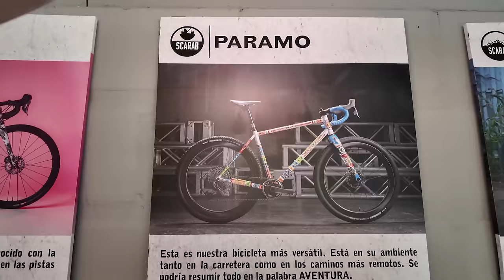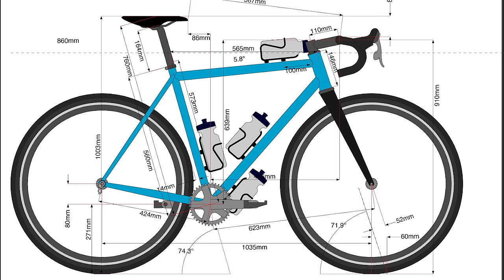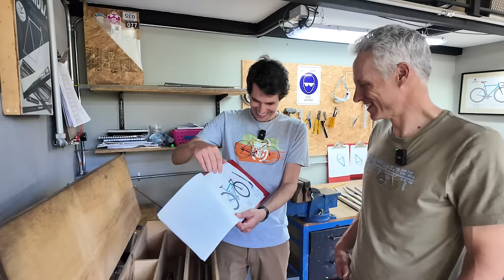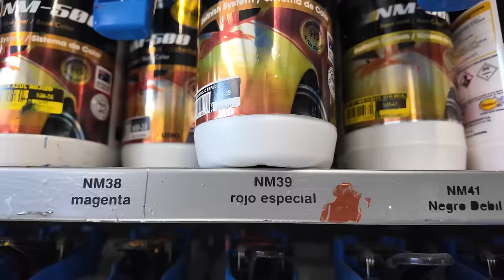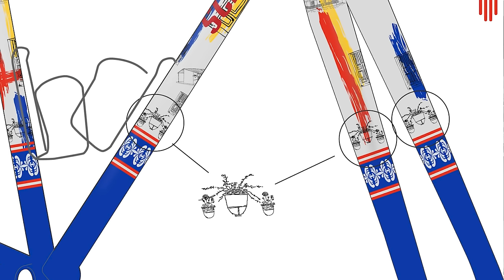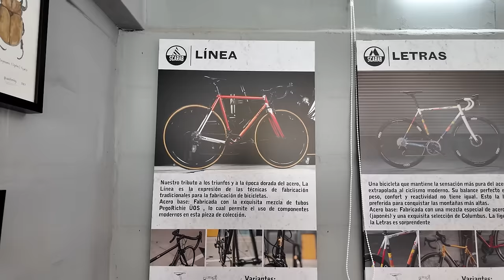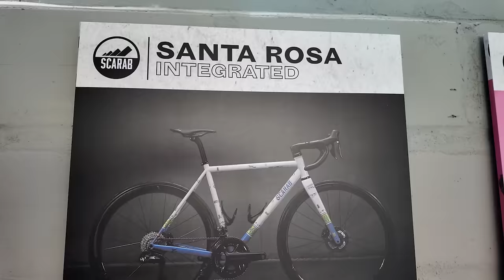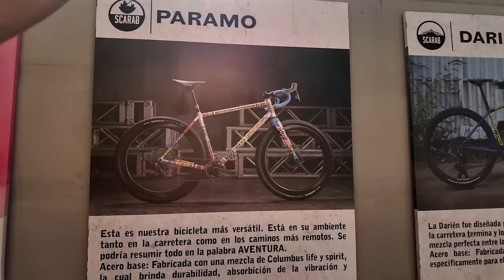Scarab Cycles factory tour: Bikes made and painted in Colombia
Scarab Cycles custom builds and paints steel bikes in Retiro, Colombia, averaging six bikes per week. Founder Santiago Toro and creative director Alejandro Bustamante walked me through the process in person when I visited before the Transcordilleras bikepacking race.

Before I knew I was going to come to Colombia, Scarab's PR person had connected me with the company for a frame with which to build up the new Shimano 12spd mechanical GRX gravel group. So I went through the process of designing the custom geometry and the paint scheme from my home in Boulder, Colorado, working with Santiago and Alejandro through video calls and email.

Then, I got the opportunity to come to Colombia for Transcordilleras, which goes through Scarab's town of Retiro, so of course I had to go visit the factory.

Silca maintenance (save 10% with code 'theride10')
First Endurance nutrition (save 20% with code 'THERIDE')